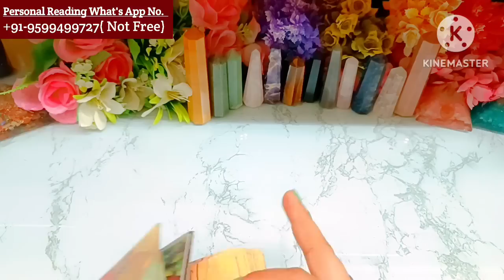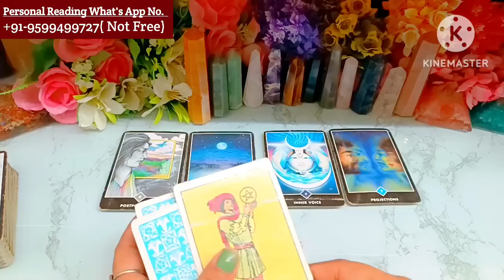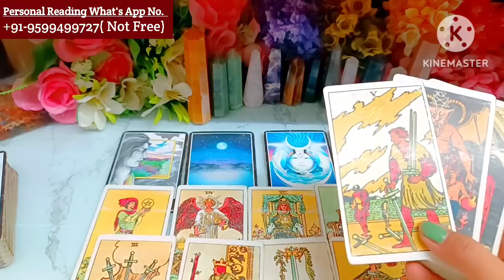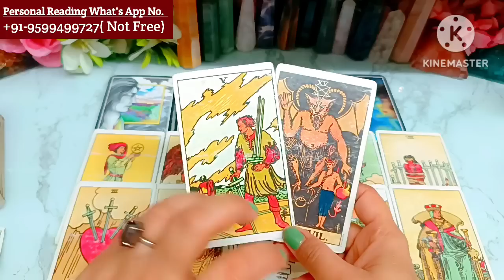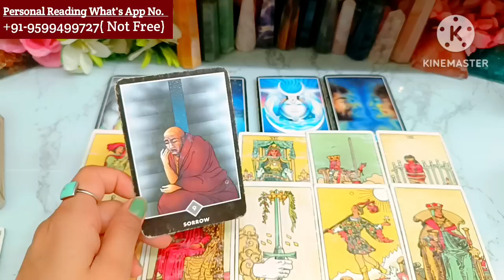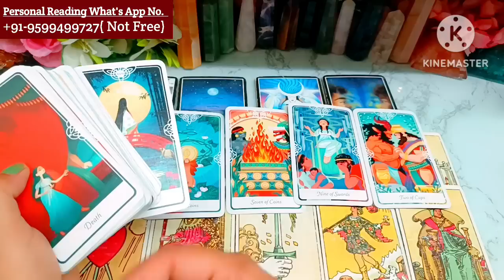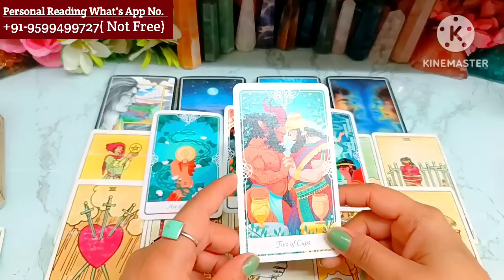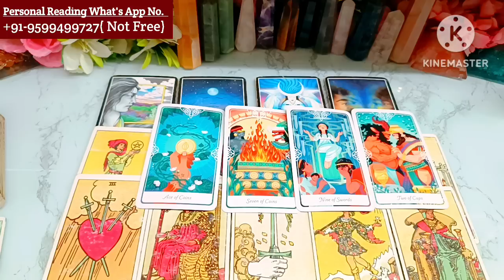Current Feelings💘Timeless Reading🌺Tarot 🥰Love Reading🌞Next Action🎯Today Tarot Reading